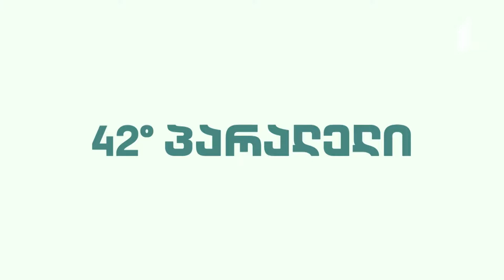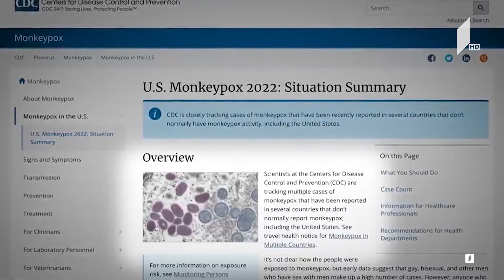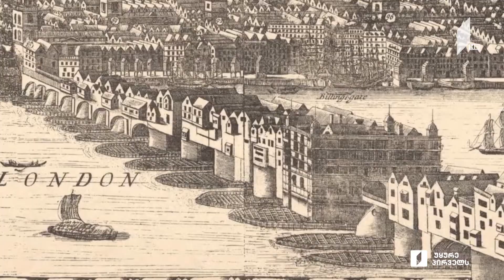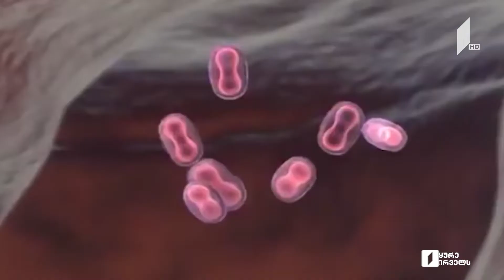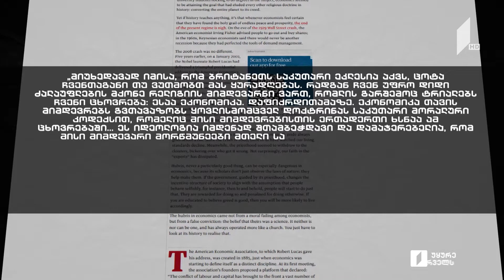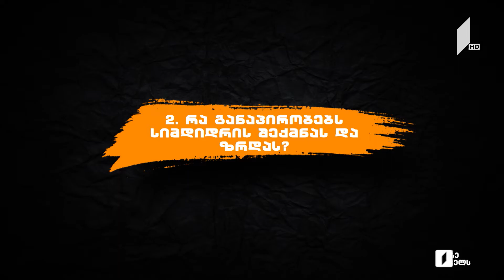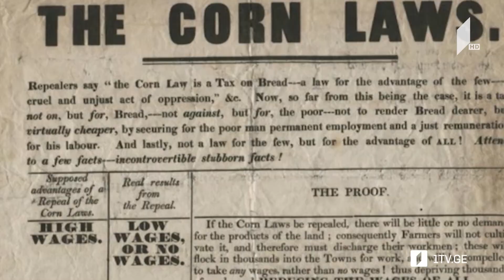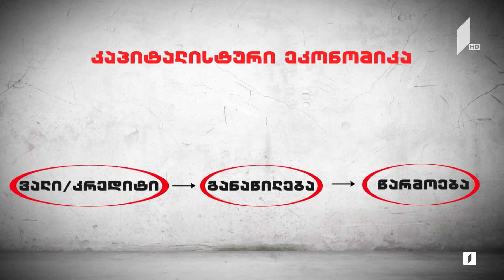42°პარალელი - სრული გადაცემა 18.06.2022